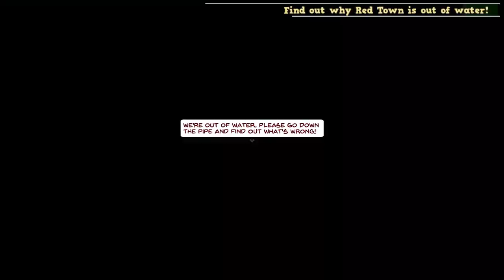Supraland | 100% + All Achievements | Steam/Epic Game Store Version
Interactive map and timestamps will be a little bit further below! It should list all missable Achievements as well as chapters to help find out where you might find what you're looking for, for a specific area. Some will be listed multiple times as we have to go through them more than once in order to be able to get everything done.

This video is obviously FILLED with SPOILERS, so is the map linked below. Don't watch unless you really badly need help with something.

Egasuas
and a bunch more people that I dont know at this time.

Timestamps
-Story
0:00 - Introduction to the video
0:56 - Story: Game Intro
2:27 - Story: Red Town 1 (Collecting Barrels for Red Town Shop)
13:13 - Story: Towards Red Crystal and Red Crystal 1
21:32 - Story: Towards Stomp Shoes
31:31 - Story: Towards Red Gun Upgrade
35:41 - Story: Towards Blue Crystal and Blue Crystal 1
50:30 - Story: Back to the Stomp Shoes area (and Red Barrels for the Shop)
1:05:18 - Story: Towards Rattle Hag boss fight
1:09:23 - Story: Towards Purple Crystal
1:20:16 - Story: Purple Crystal
1:25:38 - Story: Carrot Town 1
1:35:34 - Story: Towards Blue Ville and Stone Grave upgrade on the way
1:44:56 - Story: Blue Ville
1:56:45 - Story: Volcano 1
2:14:14 - Story: Red Town 2 and Red Crystal 2 (Green Moons)
2:24:03 - Story: Going to and through the 'Green Moon' door
2:34:41 - Story: Final Boss

-Post Credit Collection time
2:40:00 - Post game collection
2:48:55 - Volcano Sealer and towards Carrot Town
2:53:17 - Carrot Town 2
2:59:09 - Blue Crystal areas 2
3:09:30 - Red Town 3 and Red Crystal 3 areas
3:14:01 - "Desert" area and Volcano 2
3:21:28 - Final Shop Upgrades and the Last Grave
3:25:39 - Thanks for Watching

-Easy to miss Achievements
Name of achievement : Timestamp
---Health Drink : 2:51
Drink the 'Water and Green Leafs' drink
---9 : 4:07
Click the button 9 times
---Just Once : 18:34
Eat a blue crystal in the pot
---Well Deserved : 36:15
Smack the wig of his head
---Helped a star : 1:14:15
Get rid of the groupies. This achievement has multiple steps too it. It pops after you place the Bronze Rank sign on his house and the 4 groupies has left.
---Supraball Noob : 1:16:24
Score a goal after completing 'Helped a star' (Just outside the Stars house)
---Momentum : 1:16:43
It's either when the star tells you how to do it, or when you manage to make the jump
---Redstone Pickaxe : 1:30:39
Use your red gun to get red paint on the colouring machine. Then bring the Pickaxe to the miner that wants a Diamond Pickaxe.
---Payback : 1:32:36
Destroy the harvest in Carrot Town (Colour a crystal found behind the miner, attract fireflies)
---The real real teleported man : 2:17:38
Do the teleport magic trick in Red Town
---Double Health : 2:45:34
Water and a Red Seed is needed for this drink
---Jesus Christ Suprastar : 2:53:06 | 3:01:15
Get Mr Miracle some groupies. Bring the Diamond Rank 3 sign to Mr Miracle statue near the church in the Blue Crystal area
---Groupies : 2:53:06 | 3:09:23
Get yourself some groupies. Bring the Diamond Rank 3 sign to your house in Red Town
---Invisible wall : 3:22:12
Talk to the adventurer at the big blue pipe near the finall boss. Easily reached after getting the 'Happiness' upgrade.
---Shelf filled: Listed in the order found in the video
1st Hero: Adventure hat - 21:13
2nd Hero: Hair of Him-Guy - 22:47
3rd Hero: Catch-Hat - 43:06
4th Hero: Spy glasses - 1:00:40 (Fireflies) 1:04:24 (Body)
5th Hero: Hat and fake beard - 1:14:15
6th Hero: Vault Toy - 1:18:23
7th Hero: Magic Boy - 1:47:59
8th Hero: Power Hair -  2:01:53
9th Hero: Adventure kid hat - 2:14:46 (Down the drop to the dark cave)
10th Hero: Murray - 3:07:08
11th Hero: Space commander toy - 3:10:36
12th Hero: Hans Yolo - 3:19:14

-Item Specific Chests
---Gun Altfire Damage x2
1st: 46:44 (First step on getting inside is starting at 43:06. In the same room as Catch-Hat, press the button, second step starts at 45:39)
2nd: 51:09
3rd: 55:23 (First step for the blue launchpads starts at 53:09, 2nd step at 54:56)
4th: 2:13:12
5th : 2:35:10

---Red Moon
1st: 40:26
2nd: 53:20
3rd: 1:16:37
4th: 2:02:30
5th: 2:21:52 (You can also use the button and launchpad below to reach this Moon)
6th: 2:46:15